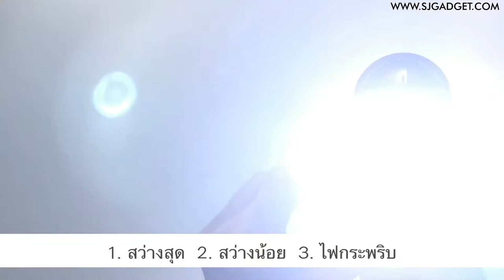กล้องส่องทางไกล ตาเดียว พร้อมไฟฉาย GOMU 8X32 🔻 Review 🔻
🔺 ใช้ได้ทั้งในเวลากลางวัน และ เวลากลางคืน
🔺 มีไฟฉาย LED ในตัว กำลังไฟ 280 Lumens
🔺 กำลังขยายสูง 8 เท่า ส่องเห็นวัตถุได้ชัดเจน
🔺 เลนส์เคลือบสาร FMC ช่วยลดแสงสะท้อน